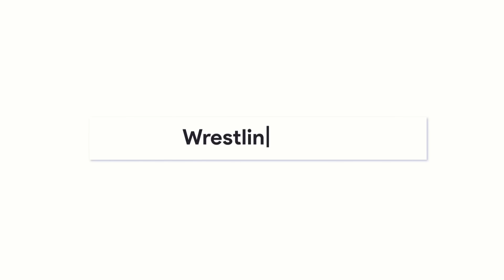Infos zum AEW Debüt von Edge! Steph & Triple H getrennt? (WWE News, Wrestling News)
𝗤𝗨𝗘𝗟𝗟𝗘𝗡:
Quellen: NXT No Mercy Media Call, WrestleDream Mediacall, Fightful Select, Wrestling Observer Radio